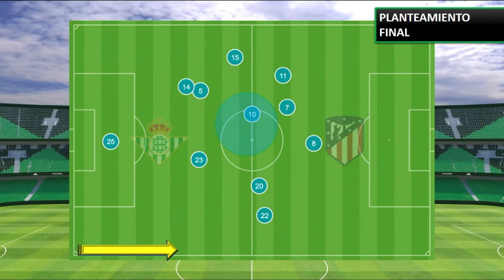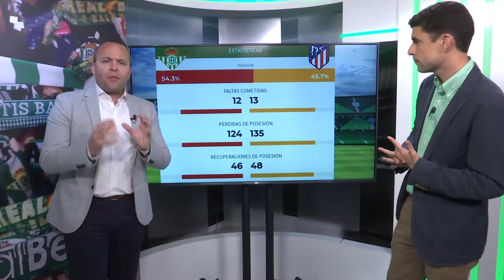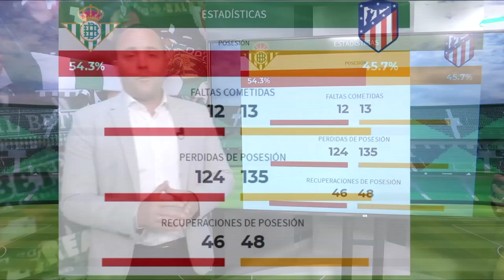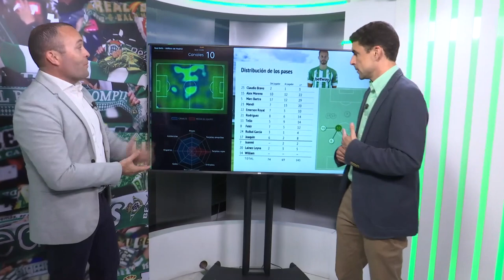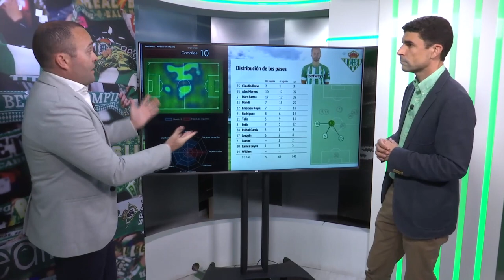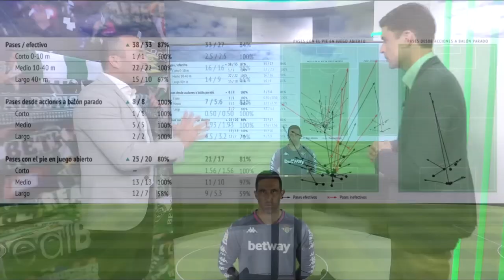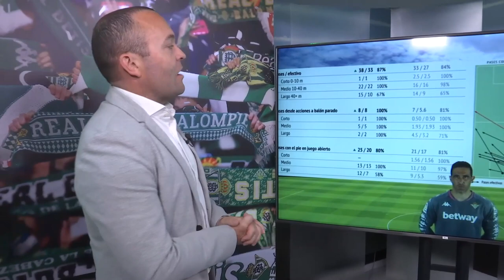💻 BetisAtletico en la Sala de análisis| TAV